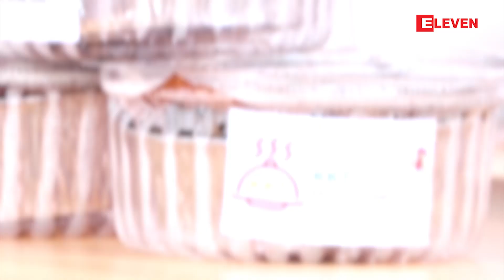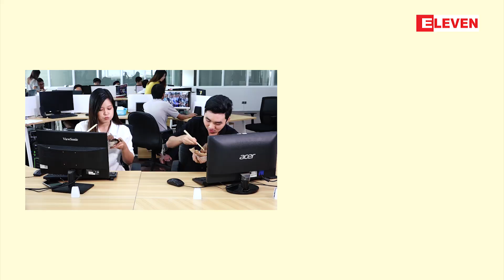Food Ranger ( ရုပ္သံအစီအစဥ္ )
ဒီတစ္ေခါက္ မွာေတာ႔ အရသာရွိတဲ့ ၀က္သားေကာက္ညွင္း ေလးစားရေအာင္ေနာ္